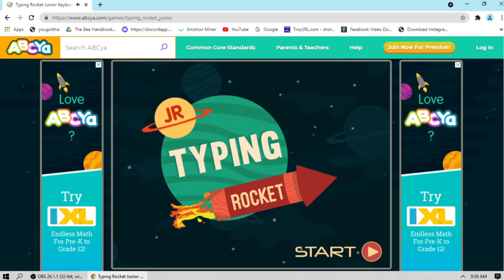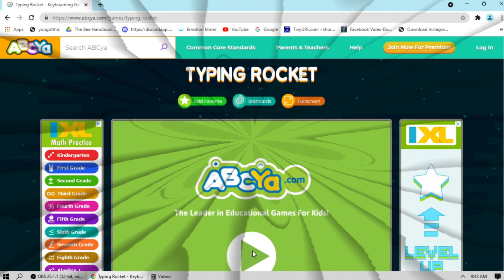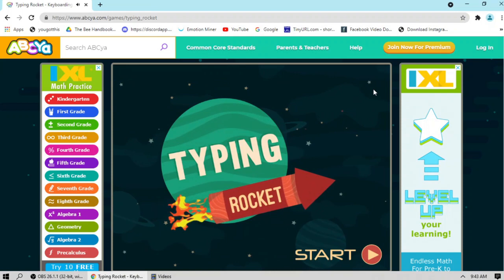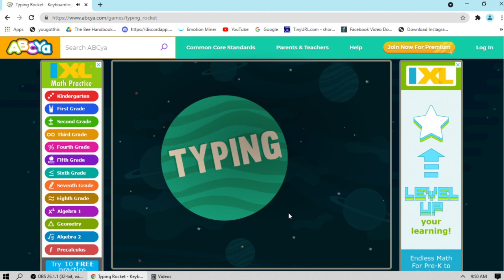Typing Rocket Jr. VS. Typing Rocket # Educational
Typing Rocket Junior is a fun keyboarding game for younger students who are learning to type. Pop the fireworks by typing the letters that appear on them! How many can you get in 3 minutes? Is this game too easy?

Typing Rocket is an exciting keyboarding game for kids of all ages! Pop the rockets by typing the letters that appear on them. The game gets progressively more difficult as the time winds down. How many fireworks can you make in 60 seconds?
Typing rocket is much harder compared to typing rocket Jr.